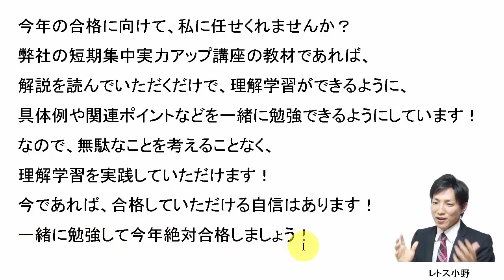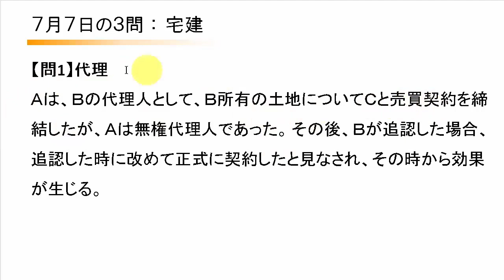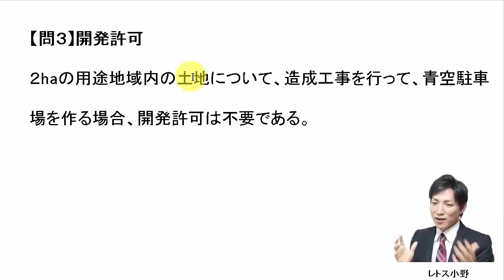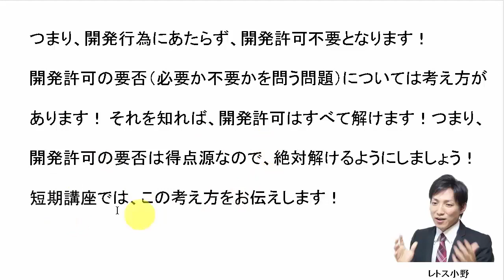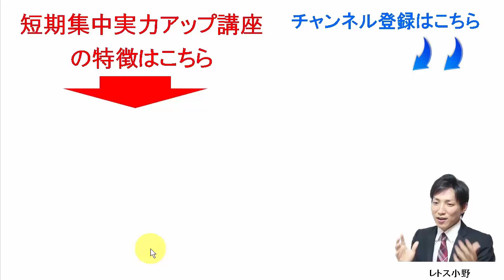【宅建過去問】7月7日の３問【レトス小野】宅建過去問解説